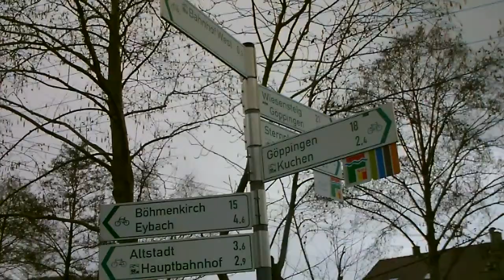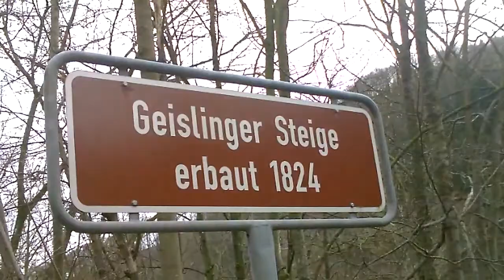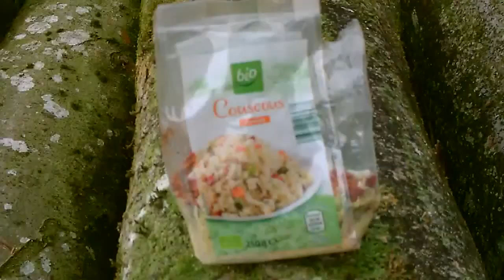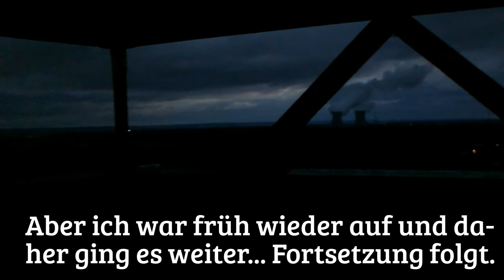OmaRadTour 2.Tag: Sturm, Regen, kalte Zehen, Bundesstraße, und endlich an der Donau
In der zweiten Etappe sinkt die Motivation etwas. Der Regen und die kalten Zehen drücken etwas auf das Gemüt. Aber ich muss langsam umstellen, hoffe trotzdem wieder auf Wetter, wie am ersten Tag. Vergeblich, aber dafür belohnt der erste Anblick der Donau und des Donauradweges bei Günzburg.